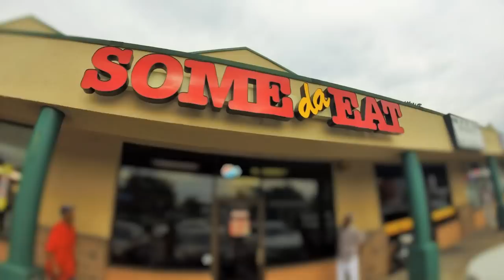"Some Da Eat" Commercial (Animated by Dat Artist @ Pureheartshow.com)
"Some Da Eat"
Food your mouth desires!!
6586 Tidewater Dr. Norfolk, Va 23509

All video work done by Dat Artist
Checkout his online gallery at Pureheartshow.com
Jingle done by partners @ "Some Da Eat"